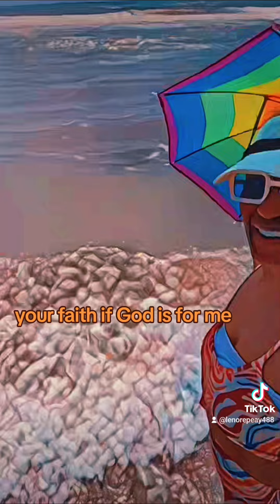Bye-Bye Beaches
End of the summer ☀️